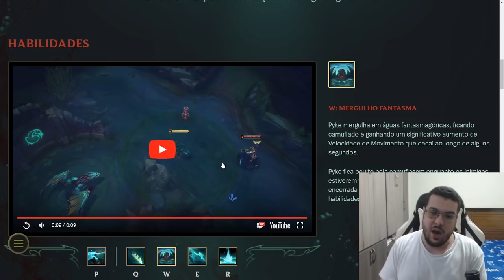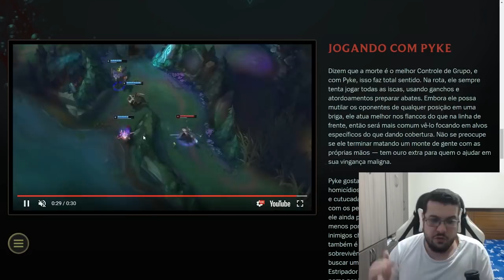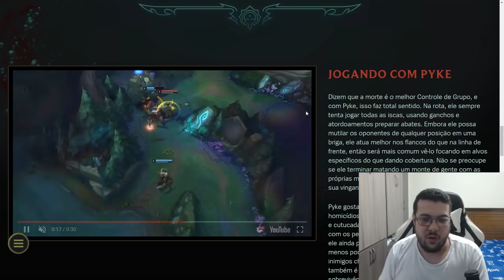PYKE - PRIMEIRAS IMPRESSÕES DO NOVO CAMPEÃO COM DJOKO